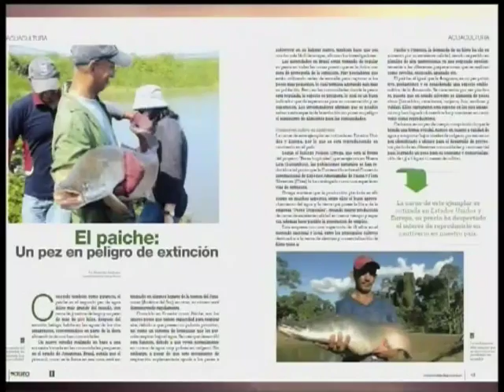MENCIÓN REVISTA EL AGRO